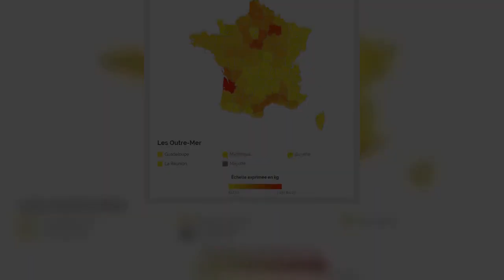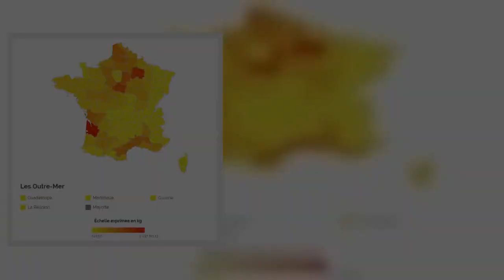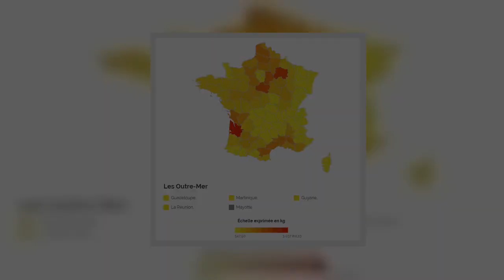CARTE. Les départements français qui achètent le plus de pesticides